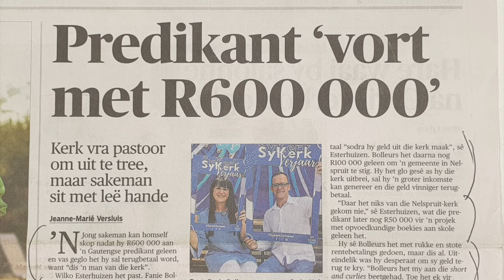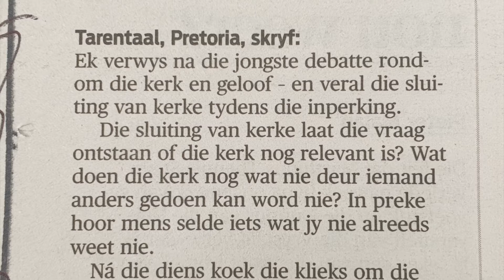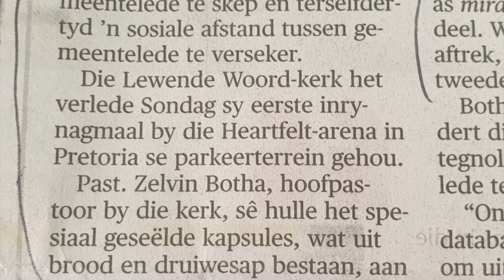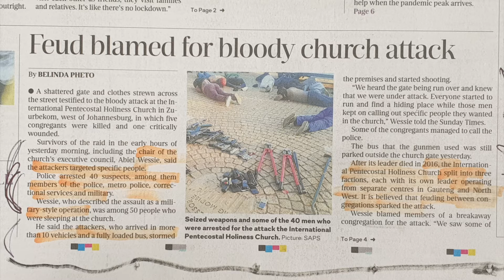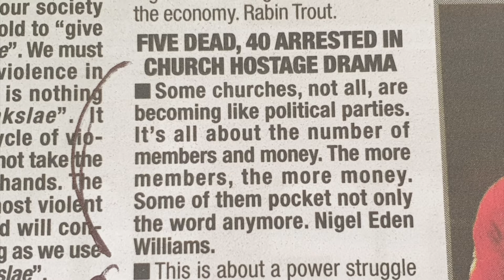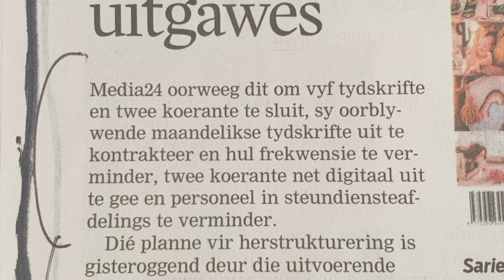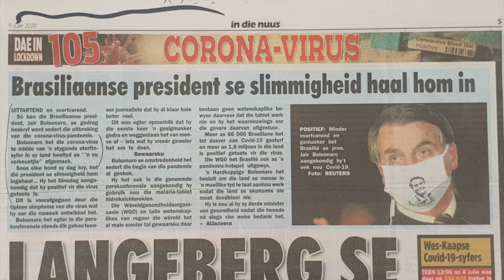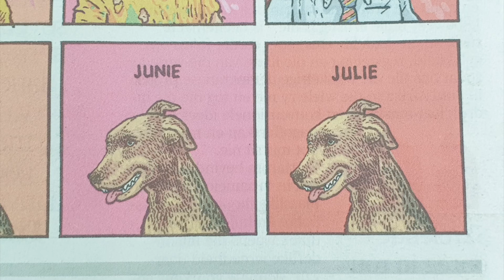Godsdiens en die Koerante - 18 Julie | Aktuele Nuus Kommentaar